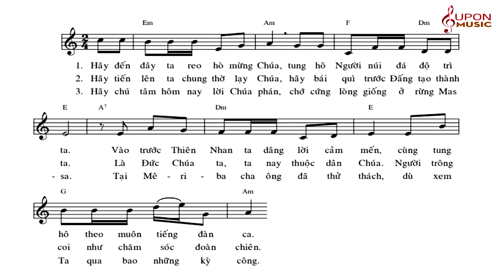Đáp ca Chúa nhật 4 Thường Niên năm B - Thánh vịnh 94 Lm Thái Nguyên | SUPON MUSIC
Chúa nhật 2 Thường Niên năm B - Thánh vịnh 39
Phối khí, vocal: Hoàng Thuận
* Bạn nào cần nhạc beat thì ghi email lại ở phần comment mình sẽ gửi nhé.